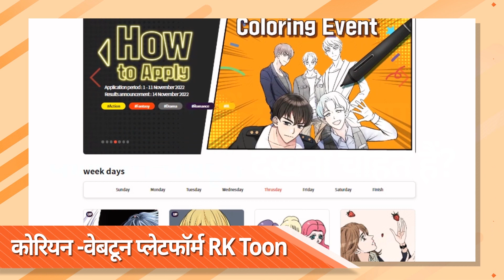[RK Toon] RK Toon in INDIA ✨TUTORIAL✨ (HI)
💖 JOIN NOW 💖

वैश्विक सांस्कृतिक सामग्री उत्पादन एजेंसी 'रॉकिन' कोरिया का वेबटून मंच
✨RKtoon✨ 1नवंबर (मंगलवार) से खुला है !! मैं 🎉🎊

RKtoonक्यों खास है 📢
भारत में पहले खुला, कोरिया में नहीं ✔
विभिन्न शैलियों के महान कोरियाई लेखक ✔
अंग्रेजी और हिंदी के समुदाय और उनके लिए कंटेंट  ✔

यहाँ आप इन सभी का आनंद ले सकते हैं ヽ(✿ﾟ▽ﾟ)ノ!!
भारत में🎉RKटून🎉

हम ढेर सारी उम्मीदें और प्यार की कामना करते हैं!